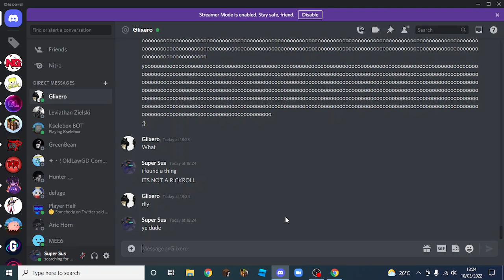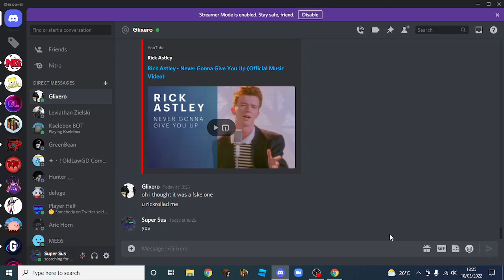rickrolling a friend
how could he not know it was a real rickroll